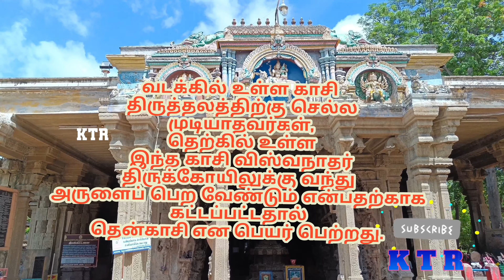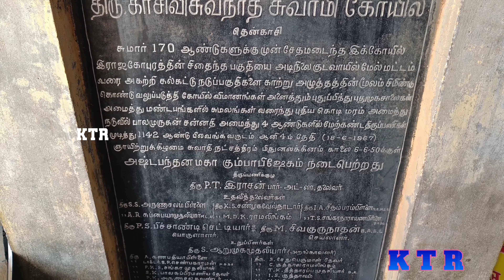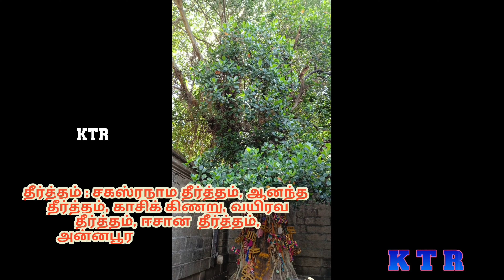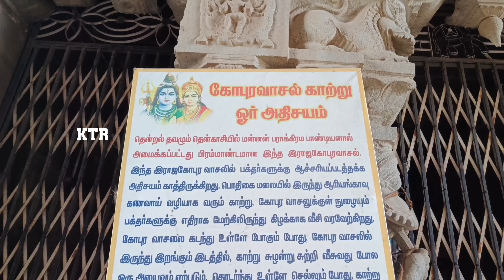தென்காசி உலகம்மன் காசி விஸ்வநாதர் கோயில் || kasi viswanathan temple tenkasi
tenkasi kasivisvanathar temple @KTR501

தென்காசி காசி விஸ்வநாதர் கோவில்

உலகம்மன் காசி விஸ்வநாதர் கோவில்

தலத்தின் மூலவர் காசிவிசுவநாதர், தாயார் உலகம்மை.

தல விருட்சம்:
செண்பகமரம்

தீர்த்தம்:
காசி தீர்த்தம்

 மாசி மகம், ஐப்பசி உத்திரம் ஆகியவை சிறப்பாக கொண்டாடப்படுகிறது

செண்பகப்பொழிலைச் (தென்காசி) சுற்றியுள்ள பகுதிகளை ஆட்சி செய்த பராகிராம பாண்டிய மன்னனின் கனவில் சிவபெருமான் தோன்றி, பாண்டியர்களின் முன்னோர்கள் வழிபட்ட லிங்கம்
செண்பக வனத்தில் உள்ளதாகவும், கோட்டையிலிருந்து ஊர்ந்து செல்லும் எறும்புகளைத் தொடர்ந்து சென்றால் அங்கு ஒரு லிங்கத்தைக் காணலாம் என்றும் அதற்கு கோயில் கட்டுமாறும் கூறினார். அதன் காரணம் தெற்கில் உள்ள சிவபக்தர்கள் வடக்கில் உள்ள காசிக்கு பாதயாத்திரை செல்லும்போது காசியை வந்தடையும் முன்னரே இறந்துவிடுகின்றனர். அதனால் அவர்கள் என் அருள் பெற தெற்கில் தென்காசி கோபுரத்தை கட்டு என்று ஆணையிட்டதே ஆகும். அதனை ஏற்று பராக்கிரமபாண்டிய மன்னனால் தன் முன்னோர் வழிபட்ட லிங்கத்துக்கு கட்டப்பட்டதுதான் தென்காசி கோபுரம். இந்த கோயிலின் பெயராலேயே இந்த ஊரும் தென்காசி என்று அழைக்கப்பெற்றது

கி.பி. 1445-ல் பரக்கிரம பாண்டிய மன்னரால் கட்ட ஆரம்பிக்கப்பட்டு, கி.பி. 1446-ல் சுவாமி மற்றும் அம்மன் உருவச்சிலைகள் அமைக்கப்பட்டன.

நீளம்: கிழக்கு-மேற்கு -554 அடிஅகலம்: தெற்கு-வடக்கு-318 அடி

கோபுர உயரம்: 180 அடி

ஓலக்க மண்டபத்தில் கற்றூணில் அற்புதச்சிலைகள்.

பரக்கிரம பாண்டிய மன்னர் இக்கோயிலை கட்டும்போது 8 விநாயகர் கோயில்களையும், 8 திருமடங்களையும் அமைத்தார்.

இந்த கோபுர வாசல் வழியில் எப்பொழுதும் காற்று வீசி கொண்டே இருக்கும்.

கி.பி.17-ம் நூற்றாண்டின் பிற்பகுதியில் தீ வாய்க்கப்பட்டு மொட்டையாய், இருகூறாய் பொலிவிழந்து நின்றது. 1967 வரை இங்குள்ள கோபுரம் மொட்டைக்கோபுரமாக இருந்தது. அதன் பின் 1963-ல் இராஜகோபுரத்திருப்பணிக்குழு ஆரம்பிக்கப்பட்டு 1990ல் 180 அடி உயரத்தில் மிகப் பெரிய ராஜகோபுரம் கட்டி முடிக்கப்பட்டு அழகிய தோற்றத்துடன் தற்போது இக்கோயில் திகழ்கிறது.

சிற்றாறு எனும் ஆற்றங் கரையில் ஆலயம் உள்ளது. ரதிதேவி, மன்மதன், தமிழணங்கு சிலைகள் நுணுக்கமான சிற்ப வேலைப்பாடுகள் கொண்டுள்ளன. நவாப் ஆட்சிக் காலத்தில், அரசாங்க ஆவணங்கள் ஆலய கோபுரத்தில் வைக்கப்பட்டிருந்தன. தென்காசிப் பாண்டியர்கள் பற்றிய கல்வெட்டுகள் இக்கோயிலில் அமைந்துள்ளன

காலை 6 மணி முதல் 11 மணி வரை, மாலை 4 மணி முதல் இரவு 8 மணி வரை நடை திறந்திருக்கும்.